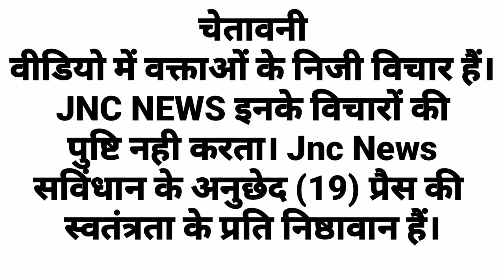14 जनवरी के प्रोग्राम ने राजू नांगल की नीद उड़ा डाली। बहुत बड़ा काम हैं लोगो से मिलना।